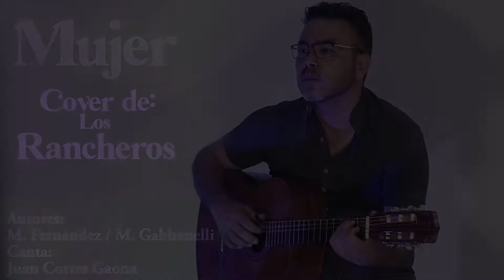MUJER (Cover de Los Rancheros)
De 1994 pocos recordaremos a este gran tema, espero les guste mi versión